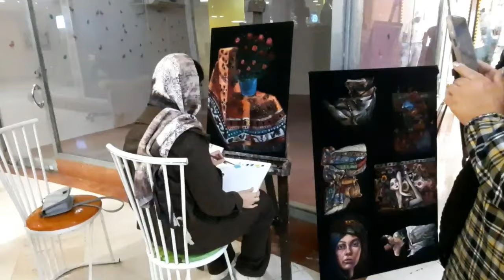How is IRAN like Now?!!🇮🇷 Walking In Karaj City |Very Luxury And Modern Mall ایران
Mahestan is the largest shopping center in Karaj, which is located in the northernmost point of the city Construction of this shopping center began in 2002 on a land area of ​​6700 square meters.
And 410 commercial units are located on the four floors of this passage.
11 entrances are interpreted from all directions of the passage so that the traffic is done in the best possible way.
This shopping center was built with Iranian architecture in different periods, including the Safavid and Dilmian eras, etc., and a combination of Islamic and Western architecture has been used.
To design this center, ideas of contemporary and ancient architecture have been gathered together. To be able to see the architecture of the ancient markets of Iran. In the construction of this shopping center, the architecture of world famous shopping centers and the most advanced countries of the Persian Gulf has been used, as a result of which we are now witnessing a large shopping center with beautiful architecture.

In addition to shopping in this shopping center, you can spend a variety of Iranian and international food.
 Best Shopping Center In Karaj 2024 Mahestan Iran Vlog ایران

⏳TimeStamps Chapters⏳
00:00 | Start

"WALK WITH ME" ,is a YouTube channel that focuses on Real Walks through streets and nature walks and also wants to share with you some Spectacular scenes❤️